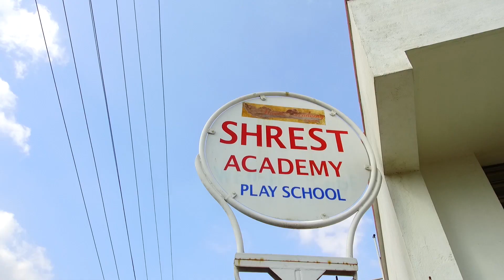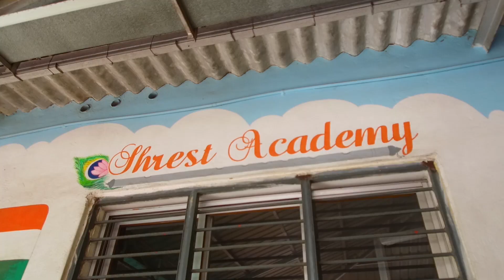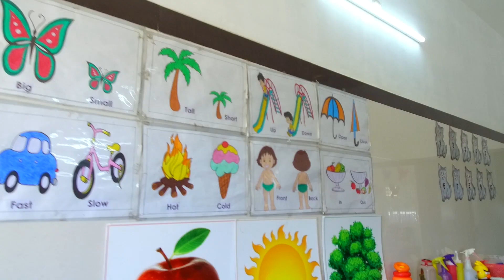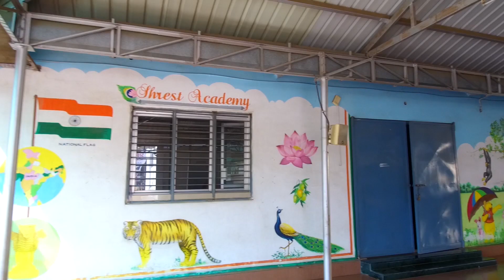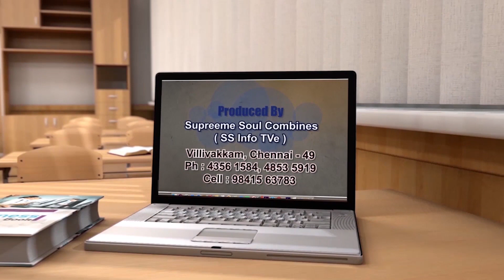Shrest Academy Erode, Part 2 | Kalvipaarvai | Kalvichevai | Thagaval Ula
The Special features of Shrest Academy Erode was telecasted in Pudhu Yugam Tv | Maalai Murasu Kalvichevai | Kalvipaarvai | Thagaval Ula Programme.